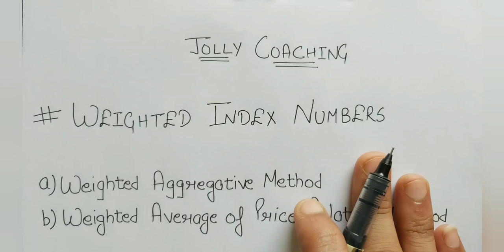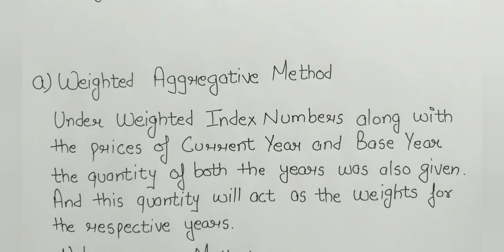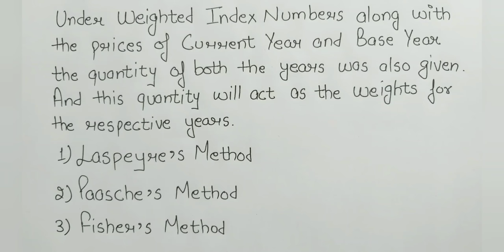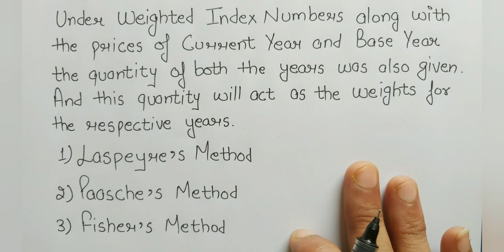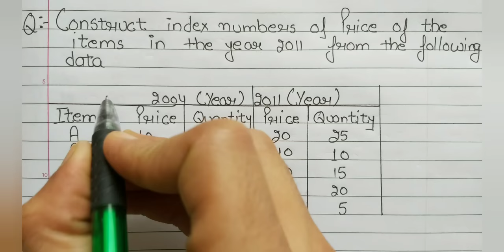Trick to solve INDEX NUMBER Questions:- Laspeyre , Paasche and Fisher's Method by JOLLY Coaching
A  useful TRICK to solve all Questions of INDEX NUMBER. This video will provide you a TRICK which will help you to solve your all practical questions of INDEX NUMBER.

This video includes total three methods of solving Weighted Index number, Which is as follows:-
1. Laspeyre's Method
2. Paasche's Method
3. Fisher's Method
All these methods are one of the popular methods used for the calculation of index number.

I hope this video will help you to understand the concept and solve your practical problems.
Thanks.
JOLLY Coaching.

Index number
Index number in hindi